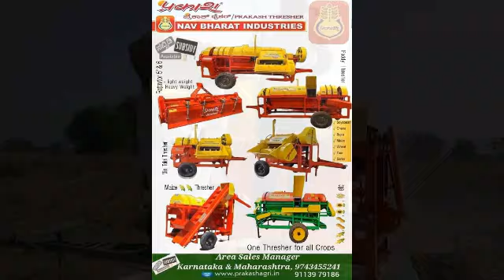PRAKASH Multi crop Thrasher - Tractor operated and Engine Operated for self feed & Bumper feed model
PRAKASH Multi crop Thrasher - Tractor operated and Engine Operated prakash Thresher for self feed & Bumper feed model
which can used for Bajara, Maize ,wheat , jawar,Chana,Raagi,Red Gram
ಪ್ರಕಾಶ್ ಮಲ್ಟಿ ಕ್ರಾಪ್ ಥ್ರಶರ್ - ಸ್ವಯಂ ಫೀಡ್ ಮತ್ತು ಬಂಪರ್ ಫೀಡ್ ಮಾದರಿಗಾಗಿ ಟ್ರಾಕ್ಟರ್ ಚಾಲಿತ ಮತ್ತು ಇಂಜಿನ್ ಚಾಲಿತ ಪ್ರಕಾಶ್ ಥ್ರೆಶರ್
ಬಜಾರ, ಮೆಕ್ಕೆಜೋಳ, ಗೋಧಿ, ಹಲಸು, ಚನ, ರಾಗಿ, ರೆಡ್‌ಗ್ರಾಮ್‌ಗೆ ಬಳಸಬಹುದು
प्रकाश मल्टी क्रॉप थ्रेशर - सेल्फ फीड आणि बंपर फीड मॉडेलसाठी ट्रॅक्टर चालवलेले आणि इंजिन ऑपरेट केलेले प्रकाश थ्रेशर
जो बाजरी, मका, गहू, ज्वारी, चना, नाचणी, लाल हरभरा यासाठी वापरता येईल
پرکاش ملٹی کراپ تھریشر - خود فیڈ اور بمپر فیڈ ماڈل کے لیے ٹریکٹر سے چلنے والا اور انجن سے چلنے والا پرکاش تھریشر
جو باجرہ، مکئی، گندم، جوار، چنا، راگی، سرخ چنے کے لیے استعمال کیا جا سکتا ہے۔